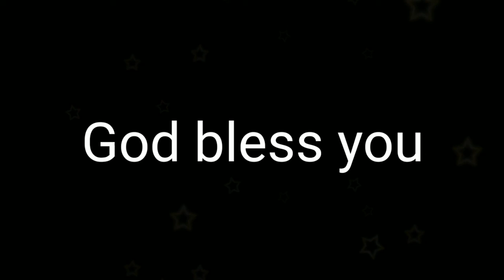Dhinam oru dhiyanam || Episode-17 || God is good ministries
Don't be sad and afraid God is with you and me.

Editing : GIGM Studio

Camera : GIGM Studio

Channel maintenance by
               : GIGM Studio